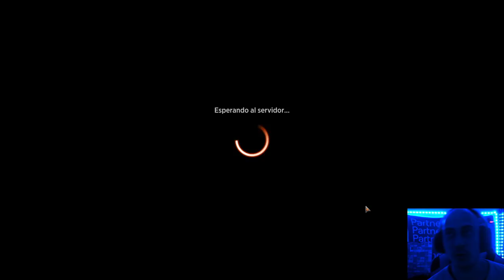HISTORIC TIER 1. Izzet Phoenix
Mazo
4 Canalizadora de la ira del dragón (MH2) 121
2 Dragonhada (IKO) 211
1 Piromante experimentado (MH1) 145
1 Draco chisporroteante (GRN) 163
4 Fénix arcobrillante (GRN) 91
1 A-Semiliche (AFR) 53
1 Buey de Ágonas (THB) 147
4 Optar (STA) 19
1 Riesgos de Campopunzante (ZNR) 166
2 Jugar con fuego (MID) 154
4 Considerar (MID) 44
4 Fuego impío (MH2) 145
1 Dictado de Prismari (STX) 214
4 Saqueo infiel (STA) 38
1 Final de promesa (WAR) 127
4 Iteración expresiva (STX) 186
1 Farol guía de almas (THB) 237
4 Isla (VOW) 399
3 Montaña (VOW) 401
4 Canal riscoaguja (KLR) 286
4 Senda de Planeorrío (ZNR) 264
1 Cubil del osgo (AFR) 254
4 Respiraderos de vapor (GRN) 257

Sideboard
1 Lavamante siniestro (JMP) 331
1 Ladronzuelo atrevido (ELD) 39
2 Piromante experimentado (MH1) 145
1 Draco chisporroteante (GRN) 163
1 Horadar el hechizo (XLN) 81
1 Virote bendito por las llamas (VOW) 158
2 Negar (STA) 18
2 Freír (M20) 140
2 Disputa mística (ELD) 58
1 Dictado de Prismari (STX) 214
1 Farol guía de almas (THB) 237